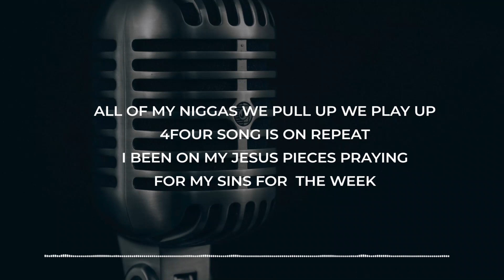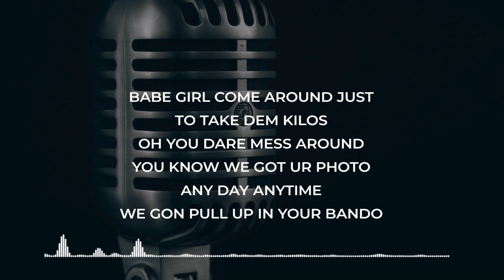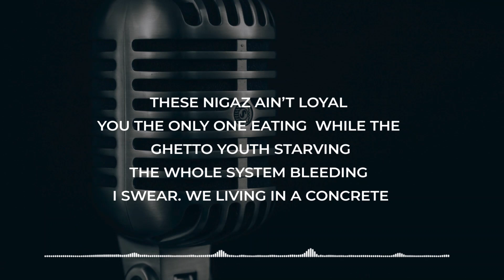4Four100 - On D Block ft Chymny Crane (Official Lyrics Video)